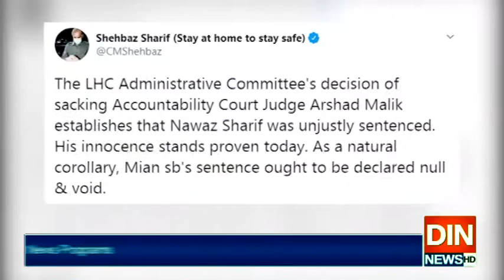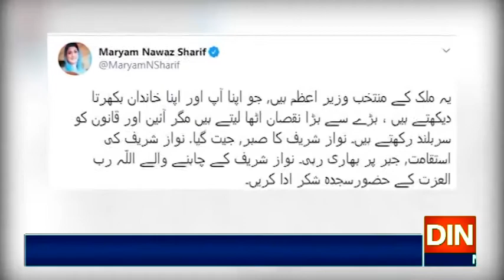شہبازشریف کاارشد ملک کی برطرفی کے فیصلےپراظہارتشکر